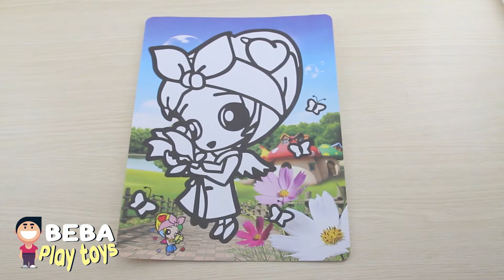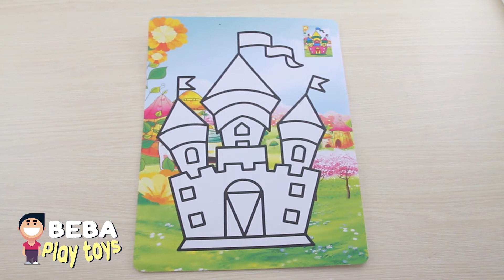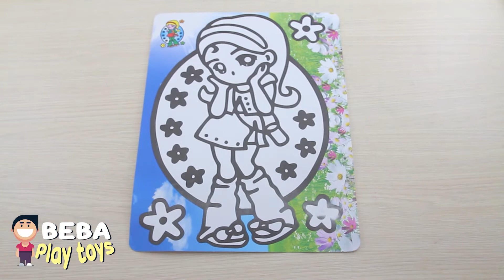Learn English Kids - The House Beautifull with Princess Sand Painting Color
Learn English Kids - The House Beautifull Sand Painting
👉 The channel will play videos at 6 pm every day
© Copyright by Beba Play Toys ☞ Do not Reup